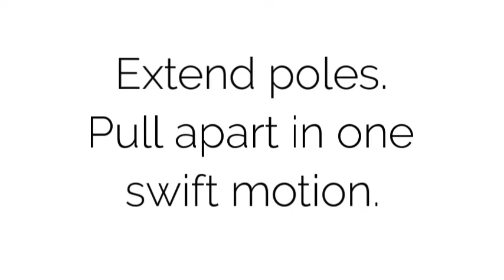Closet Crate set Up Instructions 480p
Set up instructions for Closet Crate mobile garment rack with storage crate.